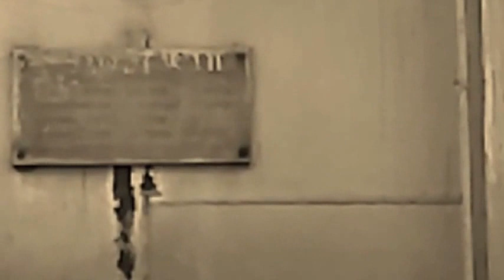Academic visit to hydropower plant "Perucica" about 2-3 years ago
Hydropower plant "Perucica" is the oldest, big hydropower plant in Montenegro, it was put into operation in year 1960. It was called by fountainhead "Perucica", that springs near hydropower plant.

Its installed capacity is 307 MW and potential annual production of around 1,300 GWh. Useful reservoirs is 353 h / m³. For electricity production, HPP "Perucica" uses water catchment of river Gornja Zeta and waters entering the Niksic field and at a favorable decline in the short distance between Niksic field and Bjelopavlici plains. Catchment area of HPP "Perucica" is 850 square kilometers.

In the machine hall of HPP "Perucica", it was built 7 twin turbines type "Pelton" the generator of horizontal properties of the total installed capacity of 307 MW. Five units have installed capacity of 40 MVA and two of the 65 MVA. It is planned to incorporate the eighth aggregate power 65 MVA for whom they built all supply and drainage authorities, auxiliary and shared drives and specific location for installation in machine building.